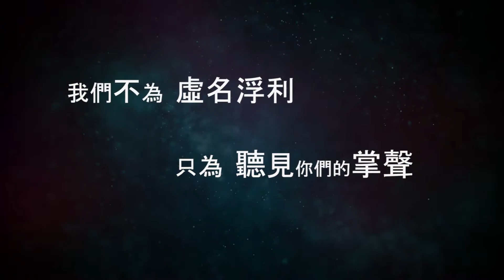高雄第一科大校慶晚會開場表演影片 | 2017-12-09